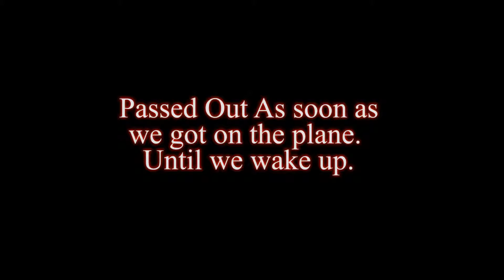Backpacking in Thailand - Day 9